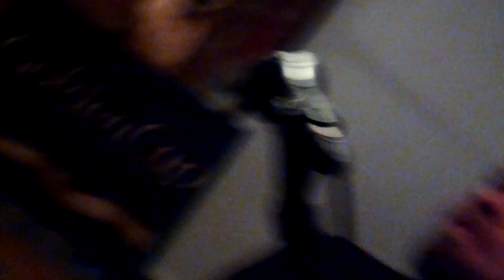Freud Marx Engels & Jung - Särkynytsydämiset (live @ St. Ranta, Säkylä)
Melkein kosketus live-taltiointi. Kuvaaja mitään ottanut, unohti vaan, että videokameraa ei sais kääntää. Recorded with Nokia 808 Pureview 1.9.2012